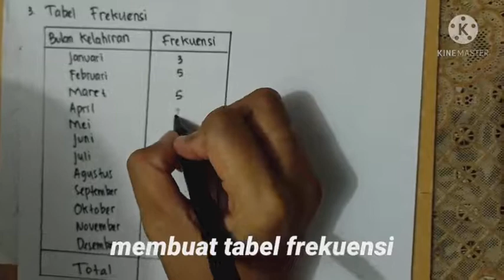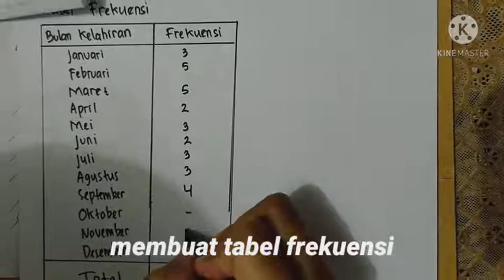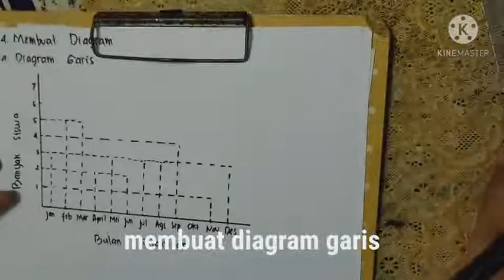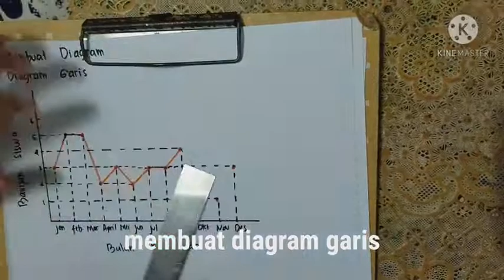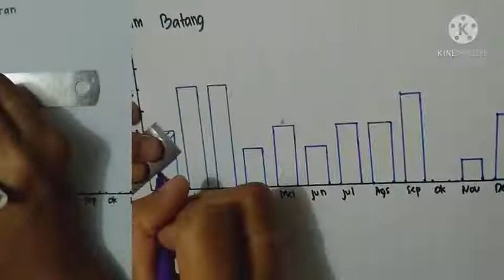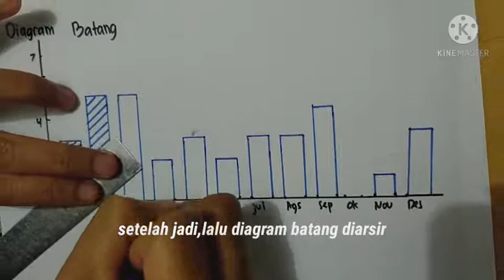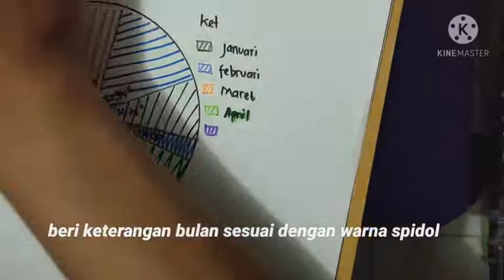MTK.IXC.03.Achmad nur ikhsan khaqiqi